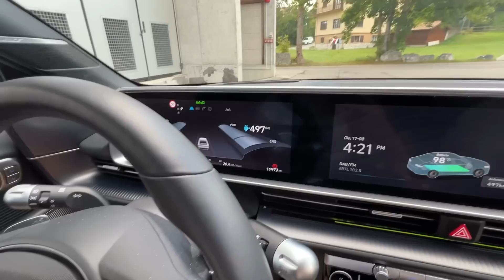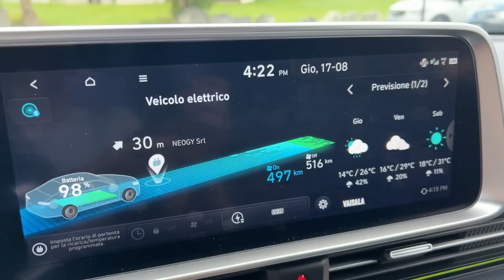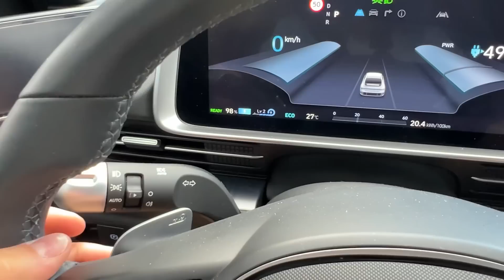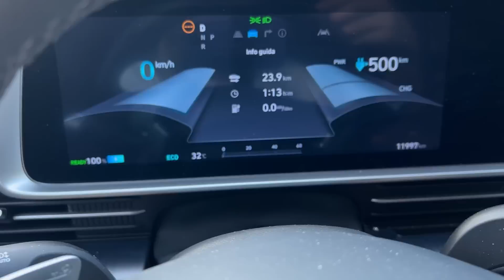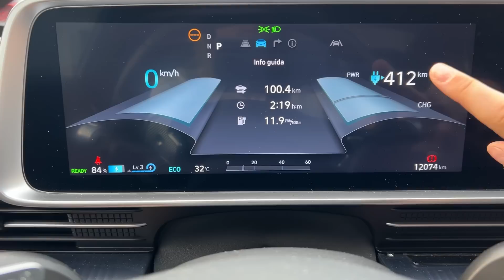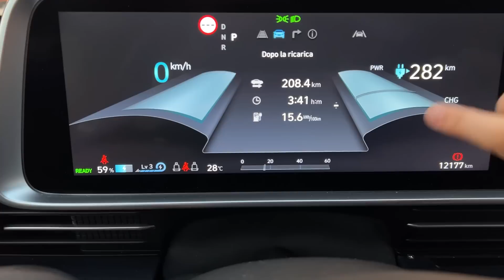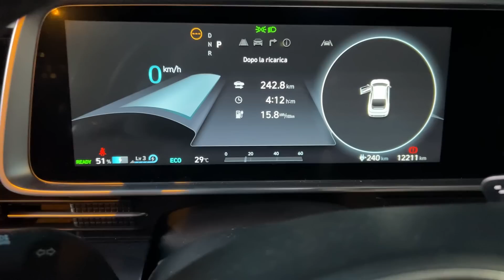COSÌ È TROPPO FACILE! - Vlog e test drive Pt.2 [IONIQ 6]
Se all'andata ho usato una macchina da città, per il ritorno ho scelto qualcosa di più comodo e con un bel range di batteria: una hyundayioniq6. Ma con lei è troppo facile! Vi racconto tutto in questo test drive fatto a vlog!

🎥 La nostra attrezzatura:
- PANASONIC LUMIX S1H
- BLACKMAGIC POCKET 6K
- RODE WIRELESS GO
- DRONE DJI MAVIC 2 PRO
- DJI RONIN S